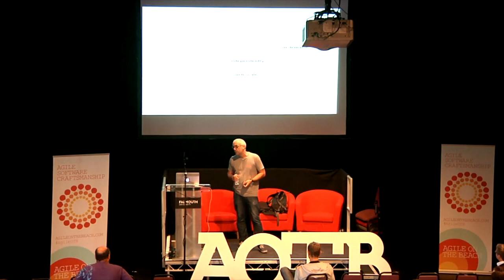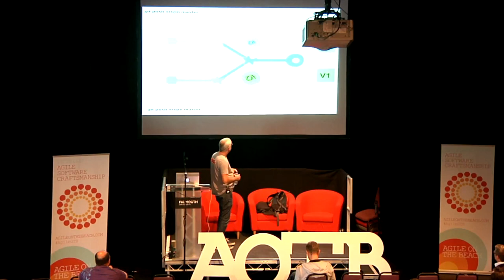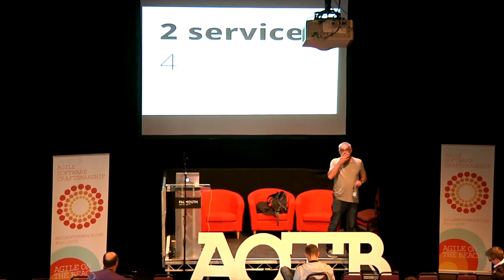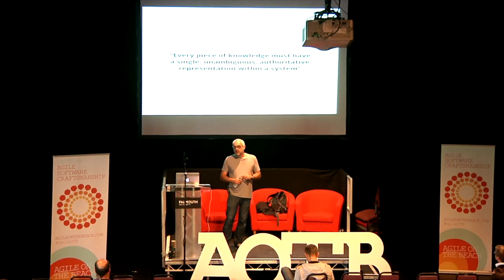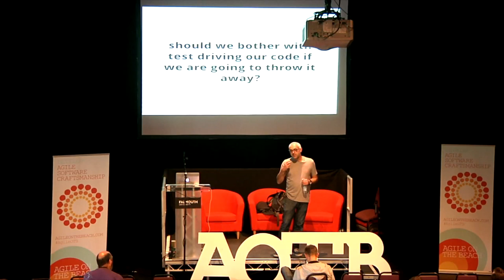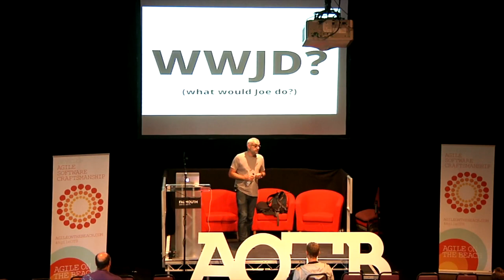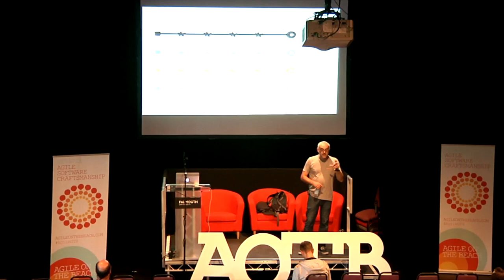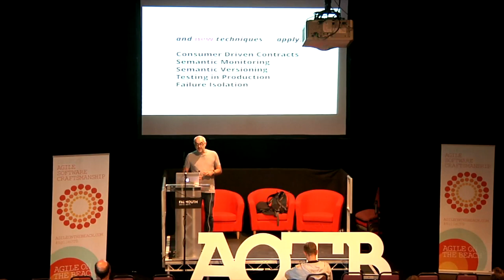Building systems that are neverdone James Lewis ThoughtWorks - Agile on the Beach 2015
Building systems that are neverdone

James Lewis        ThoughtWorks

James explores what the increased pace of change in software means for developers writing code *now*. Do we abandon our quest to build quality in? What does it mean for design if we are building software explicitly to throw it away a short time later. Is TDD dead? What does software craftsmanship look like through the lens of replaceable code in small replaceable services?

In short, what does it mean to be neverdone?”

The software industry is changing faster than ever. Now, with microservices becoming more and more accepted as an architectural style, the rate of change of our industry and of the software we write is going to only increase faster.

James Lewis is a Principal Consultant for ThoughtWorks UK. He has helped introduce evolutionary architecture practices and agile software development techniques to various blue chip companies: investment banks, publishers and media organisations. James Lewis studied Astrophysics in the 90’s but got sick of programming in Fortran.

As a member of the ThoughtWorks Technical Advisory Board, the group that creates the Technology Radar, he contributes to industry adoption of open source and other tools, techniques, platforms and languages. For the last few years he has been working as a coding architect on projects built using microservices; exploring new patterns and ways of working as he goes.

 James Lewis has spoken at a number of UK and international conferences. His favorite topics range from domain driven design, SOA and the future of the web to agile adoption patterns and lean thinking. He’s also heavily involved in the fledgling microservice community. He rather likes the fact that he got to describe his take on things jointly with Martin Fowler in an article that is influencing how people see the future of software architecture.

A two day conference on the Cornish coast with a beach party in between, perfect to evoke creative and technical thinking, enjoy time with the UKs leading thinkers in agile adoption and evolution.

Agile on the Beach is a leading annual conference in Falmouth, Cornwall. Exploring the latest agile and lean thinking in software craftmanship, teams and business. Including ample networking opportunities such as the beach party this conference brings together 300 people to explore, evolve and find out what it means to be truely agile in business, from its culture to product development practices

Software Craftsmanship: For the professionals, there’s plenty of technical innovations on offer. Software developers will be guided through the latest techniques, for two days Cornwall will be the epicentre of global Agile technology.

Teams: The Agile approach is not just about the business of software. It’s about the business of your approach. The conference will ask managers, directors, or indeed anyone leading a team to re-assess the way they work. Learn about high performing and innovative teams and find out what they do differently and how to create and manage your own. Agile on the Beach is the perfect environment to take some time to re-design the approach you take to your team.

Business: The business stream will explore how a business can adopt agile beyond software development and its impact on wider business activities. Including the latest models for product development and agile marketing.

Product: The product stream explores developing agile products and how Product Development align with UX and other practices and how these can be improved.

1-2 September 2016
Cornwall UK